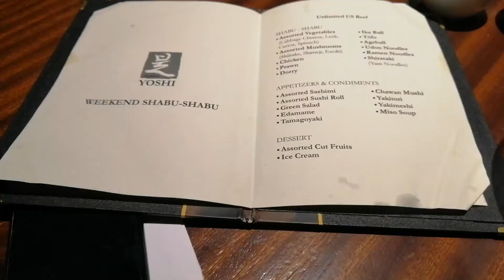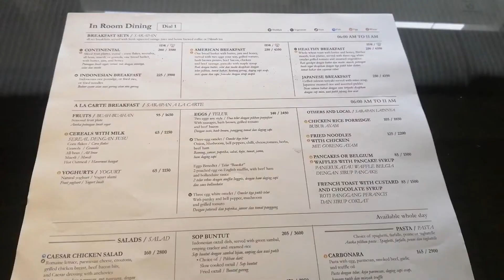Staycation at GRAN MELIA JAKARTA | Luxurious hotel with exceptional architecture & elegant deco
All footage was taken by Huawei phone.